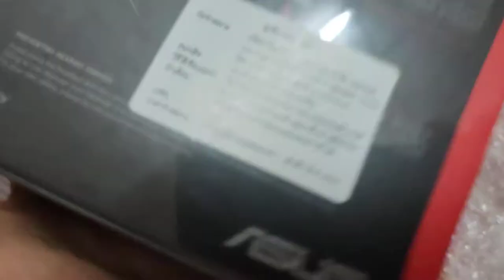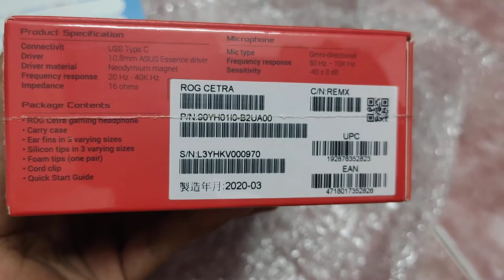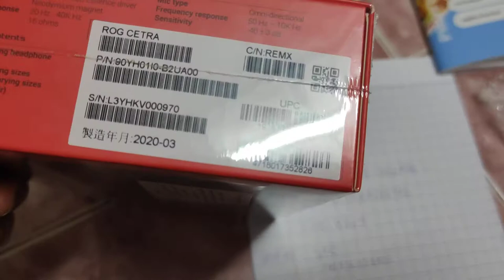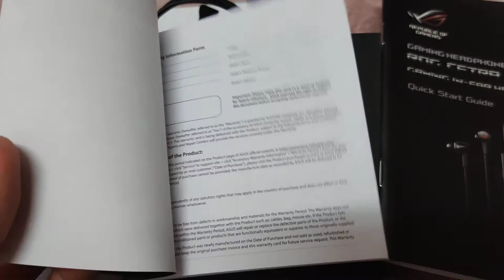Rog cetra:ส่งเคลมสินค้าได้เปลี่ยนตัวใหม่มา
( อัดคลิปวันที่ 28 สิงหาคม 2563 )

     ✓ชัยรัตน์ พิมเพ็ชร

( เพจ FACEBOOK )
     ✓L8ANKT0

     ✓Chairat Pimpetch

     ✓i8ankt0

( มือถือของผม )

( หูฟัง )
     ✓Asus rog cetra